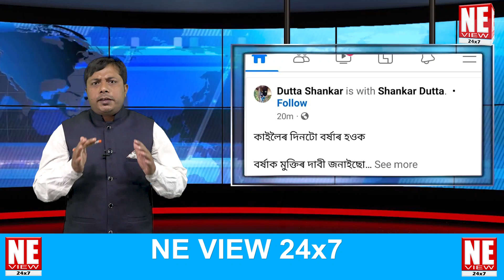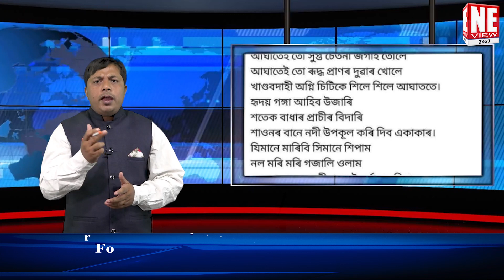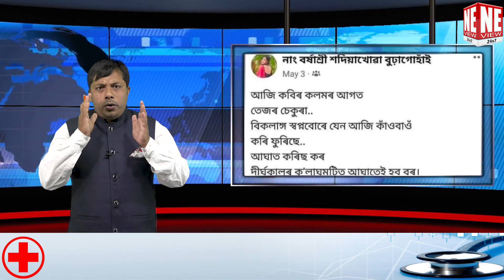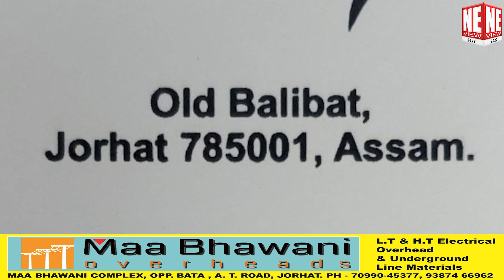Bisleson with Biraj Boruah | বিৰাজ বৰুৱাৰ সৈতে বিশ্লেষণ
পৰীক্ষাত বহাৰ সুযোগ পাবনে বৰ্ষাশ্ৰীয়ে ? বিৰাজ বৰুৱাৰ সৈতে বিশ্লেষণ